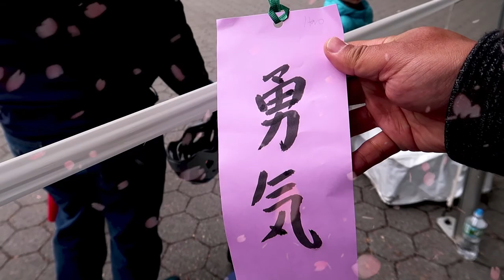JAPAN DAY in Central Park NYC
Today is Japan Day, a celebration of Japanese culture in Central Park. This is an annual celebration with booths that let any one try Japanese calligraphy, origami and traditional Japanese dress. There is also Japanese food and on the main stage there are performances from musicians, karate demonstrations and more. Japan Day is a great way to experience a bit of Japan in NYC.
Unfortunately it started to rain.. sorry for the abrupt ending